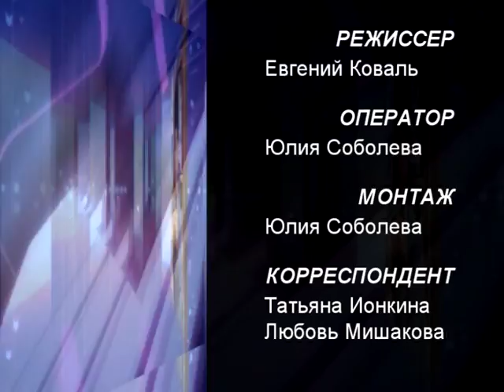Десна-ТВ: Творческие встречи от 06.08.2016